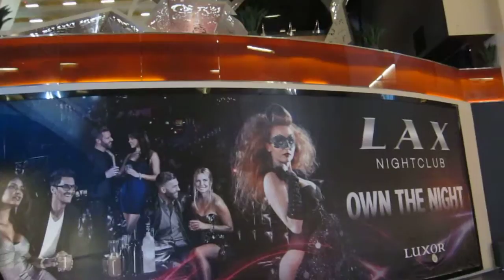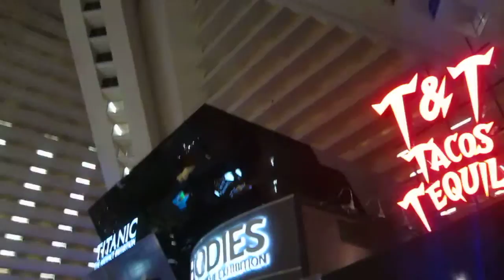Inside the Luxor Pyramid in Las Vegas